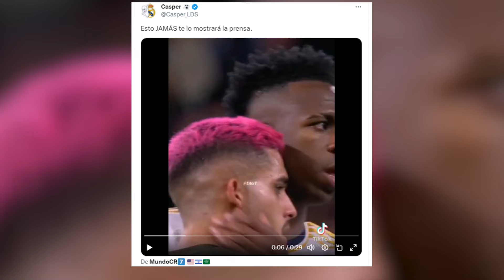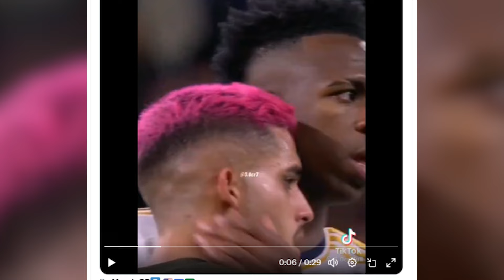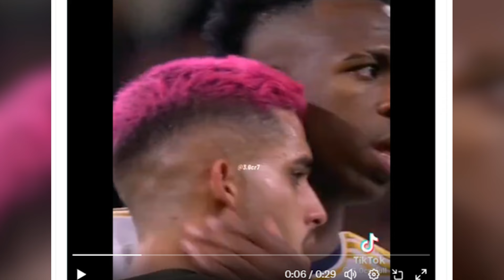ESTO que hizo Vinicius al final del partido NO LO VERÉIS en ningún sitio